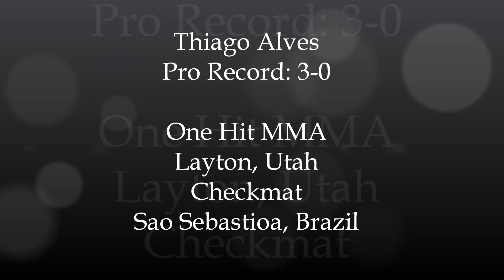Thiago Alves Highlight video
Thiago Alves, 145 lbs., fighting out of ONE HIT MMA in Layton UT and CHECKMAT in Sao Sebastioa, Brazil. Represented by EMINENCE SPORTS MANAGEMENT.